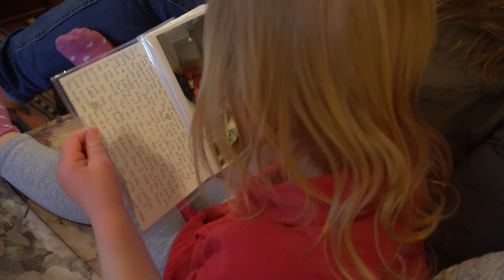Rosalie Unwraps Nahm’s 3rd Book ❖ #21 ❖ #31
Unwrapping Nahm’s 3rd book for Rosalie: "Nahm Goes to See Rosalie". Rosalie is 2 years, 9 months old. She is my sunshine.
760.8 MB
Duration: 1:48 minute/seconds
Visibility: Public
Playlist: Rosalie Hammel Dec 1, Sun, 2019, Thanksgiving
Raw title: C0055.MP4
4K

“Yes, it’s made for kids.”

MORE OPTIONS:
Language: English
Disable comments.
NO: Show how many viewers like and dislike this video
NO: Users can view ratings for this video.
Embed allowed.
NO: Publish to the Subscriptions feed and allow notifications to subscribers

41 videos taken, but not all uploaded to Youtube.
Tags are in Basic.

Uploaded: December , Sunday, 2019, 10:55 pm
C0055   Actual time: 2:26  pm    760.8 MB     Duration: 1:48 minute/seconds

Invitation: Noon to 4:00 pm
They arrived at 12:20 pm
I walked back into house at 2:40 pm after they drove away.
This was our Thanksgiving together at Nahm’s house in Portsmouth.
Listed as Visit #31

Date of birth: Feb. 14, 2017, 6:00 pm something in the evening.

Dates I got to see Rosalie ~
Feb. 14, 2017 Born
Feb 16, 2017 ~ RI Hospital
June 4, 2017 ~ Confirmation
#1 July 27, Th, 2017 SD 3
#2 August 11, F,  2017 SD 3
#3 Aug 24, Th, 2017 SD 3
#4 Sept 22, F, 2017 SD 3
#5 Oct 13, F, 2017 SD 3
#6 Nov 3, F, 2017 SD 3
#7 Dec 1, Friday 1:05 to 3:45 pm, 2017 SD 3
#8 Dec 22, F, 2017 12:35 pm to 2:55 pm SD 3
#9 Jan 19, F, 2018 12:25 pm ~ 2:40 pm SD 3
#10 February 17, Saturday, 2018 First Birthday Party SD 3 & SD 4?
#11 March 9, Friday, 2018, 12:40 pm ~ 3:05 pm SD 4
12a April 13, Friday, 2018 SD 4
12b April 14, Sat, 2018 Rosalie 1st x at my house SD 4
#13 June 1, 2018, Friday, SD 4
#14 July 6, 2018 10:10 am ~ 12:05 pm  SD 4
#15 August 24, Friday, 2018, 9:50 am ~ 12:05 pm  SD 4
#16 September 30, Sunday, 2018, 11 am - 12:10 pm  SD 4
#17 October 14, Sunday, 2018, 11:00 am - 2:00 pm  SD 4
#18 November 9, Friday, 2018, 9:50 am - 12:00 pm noon  SD 4
#19 November 25, Sunday, 2018, 12:15 pm to 4:00 pm  SD 4
#20 December 30, Sunday, 2018 12:15pm/12:30 pm to 5:00 pm  SD 4
#21 February 8, Friday, 2019, 10:15 pm - 12:25 pm  SD 4
#22 March 2, Sat, 2019 Rosalie 2nd birthday party at Kirkpatrick’s SD 4
#23 March 30, Sat, 2019 Brenton State Park SD 4
#24 April 5, Friday, 2019 Swansea Library SD 4
#25 May 3, F, 2019, 9:45 am - 12:00 pm SD 4
#26 May 12, Mother's Day, 2019 SD 4
#27 June 2, Sunday, 2019 Cook Out SD 4 12:30 pm ~ 3:00 pm (was supposed  to be noon arrival) SD 4
#28 July 5, Friday, 2019, 10:10 am to 12:15 pm Jonathan vacuumed, I brought 2 jackets, Emma's hat and two books I created for Rosalie. She drove her car and showed me her clothes.  SD 4
#29 August 30, F, 2019 9:45 am to 11:55 am. SD 4
#30 October 18, F, 2019, 10:05 am - 12:30 pm SD 4
#31 December 1, Sunday, 2019, This was our Thanksgiving together at Nahm’s house in Portsmouth.. Invitation: Noon to 4:00 pm. They arrived at 12:20 pm. Left at 2:40 pm. The entire time they were here, they said they had to go early, in a variety of ways. I walked back into house at 2:40 pm after they drove away.
Rosalie is 2 years, 9 months old.